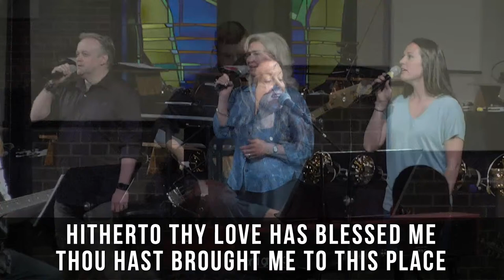The Appalling Apostles